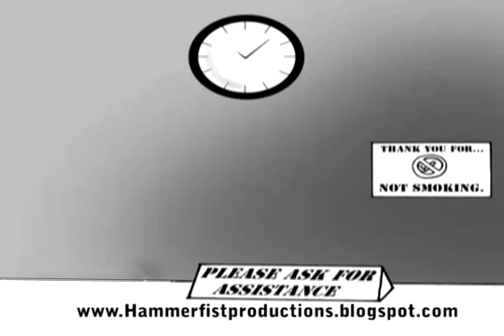David Hammerfist: The Final Countdown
All American tile salesman David Hammerfist takes on America's great threat: Terroris-er uh wait. NOT terrorists? Who could be threatneing the city of Los Angeles?! Naked Reposters, planes and the 405 abound as
Hammerfist Productions presents David Hammerfist: The Final Countdown.

for more of David's adventures.